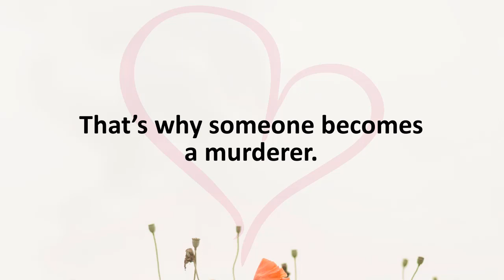Mass Murderers - That’s Why Someone Becomes A Murderer. ~ Abraham Hicks